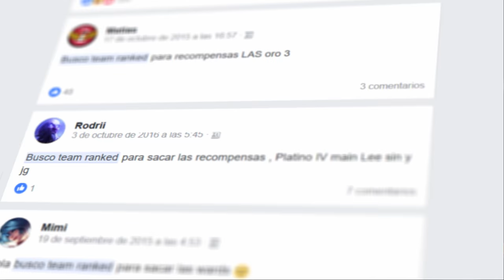5 cosas que no sabías de Clash | Jugabilidad | League of Legends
Lo primeros torneos de Clash están a la vuelta de la esquina y queremos que conozcas todos los detalles para aplastar a la competencia. ¿Quién puede jugar Clash? ¿Cuál es la mejor estrategia? ¿Cómo recluto a un equipo? ¡Corsario te cuenta las 5 cosas que no sabías de Clash!

NOTA: la herramienta play.op.gg para encontrar un equipo está disponible en inglés actualmente. En los próximos días op.gg implementará la versión en español.

0:09 - (1) Clash es para cualquier jugador
0:36 - (2) La habilidad individual no lo es todo
0:59 - (3) Puedes participar cualquier día del torneo
1:34 - (4) Explora herramientas para reclutar a tu equipo
1:56 - (5) Analiza al rival antes de la partida